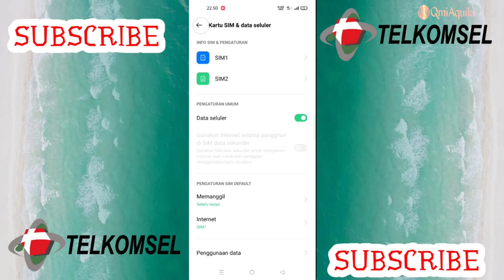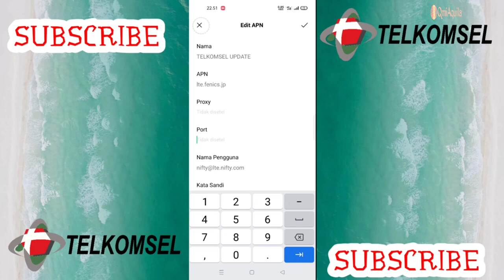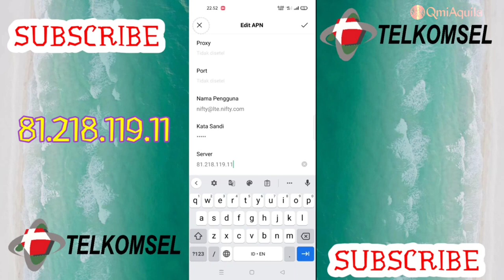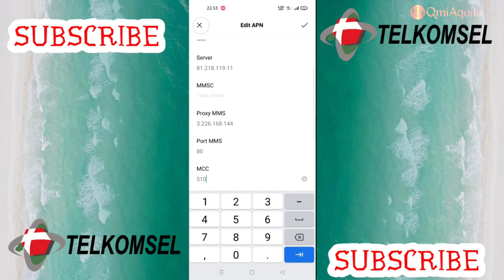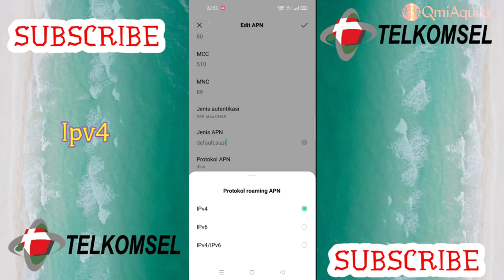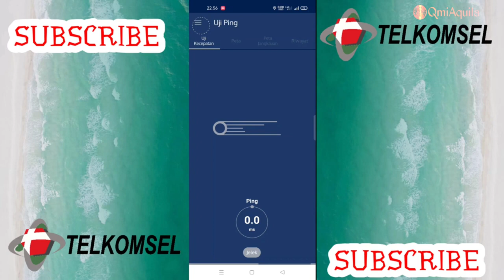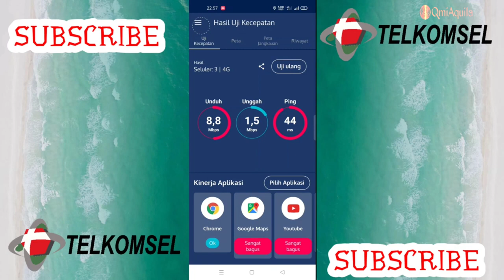MASA BULAN RAMADHAN INTERNET MASIH LEMOT | SOLUSINYA APN TELKOMSEL TERCEPAT SPEED GACOR ANTI DELAY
Apn Telkomsel Tercepat SPEED Gacor Anti Delay

Apn Telkomsel Tercepat Paling Stabil Jaringan Lemot Auto Kena Bantai Buruan Coba

✅ Vedio ini Adalah Cara Seting acces point Name Untuk Memperkuat Sinyal untuk Telkomsel Yang Lemot Setiap TKP Beda Rasa Jngan Takut Untuk Mencoba